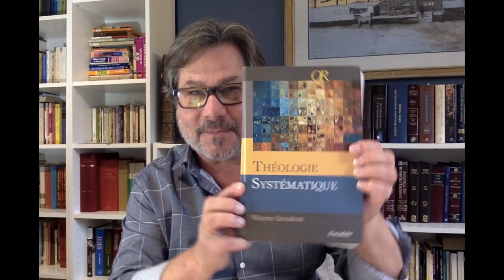Pasteur Jeffrey Laurin Avoir part à l’héritage des saints dans la lumière Colossiens 1_12-14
Église la Bible Parle

Pasteur Jeffrey Laurin

Avoir part à l’héritage des saints dans la lumière Colossiens 1_12-14